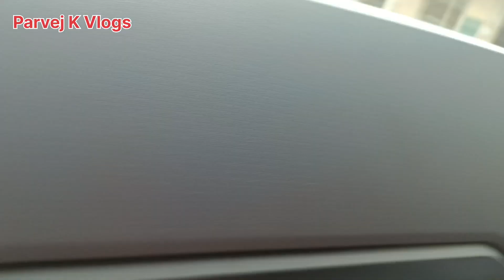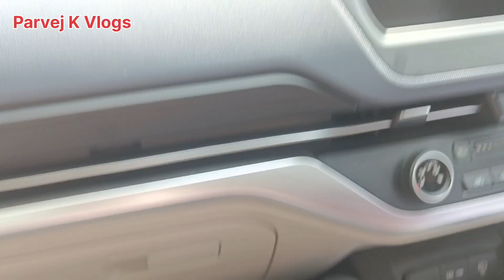finally kIA आ गई डीजल में ! Kia walo ke liye khuskhabri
Kia carens luxury plus
Kia carens premium
Kia carens diesel 2023
Kia diesel car 2023
Kia diesel
parvej k vlogs
parvej Kia review 2023
parvej Kia
parvej k vlogs Kia car diesel